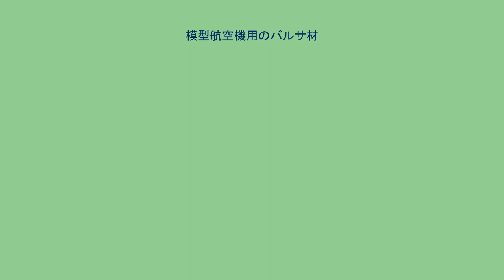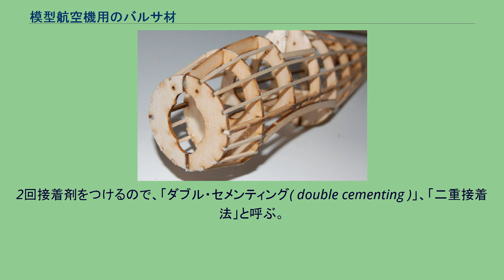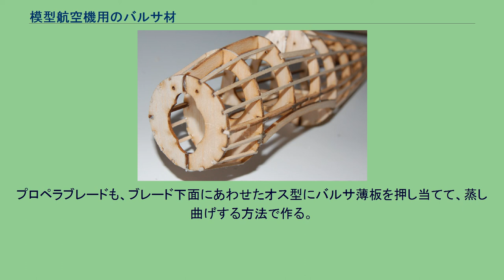模型航空機用のバルサ材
模型航空機 」 模型航空機用のバルサ材 バルサ材で作った模型航空機の骨組み 模型航空機用のバルサ材では、模型航空機に使われるバルサ材について記述する。
実物の航空機、建築、映画セット、浮きなどに利用されるバルサ材は、外形によって寸法や形が定められる充填材・整形材であるが、模型航空機用のバルサ材は構造材として使用され、曲げ・引っ張り・圧縮・ずれなどの負担する荷重に応じた強度によって寸法や形を決定される。
バルサ材は、軽くてやわらかい性質を生かした充填材・成型材として、建築、航空機（実機）、映画（セットや小道具）などに使われていたが、1920年代末に模型飛行機の構造材（荷重を負担する骨組み）に応用したところ、非常に好適であった。
以来、模型航空機をはじめとする小型の構造物の骨組みに利用されるようになった。
航空機の構造は、軽量で丈夫にするために薄板と細い棒材の組み合わせになる。
それに対応するために、模型航空機用バルサ材は定尺の薄板の形で市販されている。
その他のバルサ材は、荷重を負担させず、強度を必要とせず、ブロック（塊）状で販売・使用される。
市販棒材（角材）もあるが、板材を割って自作する場合が多い。
航空機の構造材は、軽量で丈夫であることが要求される。
模型機を製作するバルサ材のユーザーは、密度別に細かく分類し、場所や用途に応じて選別して使い分ける。
この使い分けによって、バルサ材だけで模型機全体を製作することが出来る。
バルサ以外の木を使う場合は、何種類かを組み合わせなければならない。
一種類の木材で機体全体を作成できれば材料調達と工作が簡便になるが、それには上記の分類と選別が前提となり、その技法が精密に発達した。
このようなシステムを持つことも「模型航空用バルサ材」の特徴である。
木材の強度はおおむね密度に比例する。
同じ強度を持たせるために、軽いバルサは太い材料を使うが、小さな構造物ではそのほうが扱いやすく、太さの微調整も容易である。
太く軽い材料ほど接合面が大きいので、接着力が強い。
製材や切削に当たっては、やわらかいので、かみそりの刃やカッターのような小さな刃物でも、大きな部品が加工できる。
このような利点がそろったために、模型機の材料に「バルサ革命」と呼ばれるほど急激に普及し、それに合わせて工作道具や接着剤まで一新した。
特性の測定と選別や、加工の技法についても同様である。
バルサ材は原木が生えていた場所や、成長時に経過した年月の気候の条件で、密度・強度のばらつきが生じ、市販材1枚の場所ごとにも品質が変動する。
従って、切断して加工する場合、どの板の、どの部分を、どの部品に使うか、あらかじめ選別する必要がある。
品質のバラツキは欠点ではあるが、選別をすることによって、例えば軽い材質と重い材質のものを、適材適所に使い分けることが出来る。
つまり、模型航空機におけるバルサ材は1材で広い用途をカバーできる汎用材である。
バルサ材は、模型店やDIY店で一定寸法の板材として販売されている。
最初の販売国がヤード・ポンド法のアメリカ合衆国やイギリスであったので、輸入品は長さ3フィート( 914㎜ )、幅3インチ( 76㎜) が基準で、厚さも1/32インチ( 0.8mm )、1/16インチ( 1.6㎜ )などインチの分割単位である。
日本ではメートル法単位で製材されているが、上記に近い寸法である。
バルサ材は同じ種類でも、重く強いものから軽く弱いものまでさまざまあり、その差は3倍に達する。
従って、異種材を使い分けるように用途によって比重を選択する。
そのために商品に密度の表示がある場合もある。
上記の理由で、ヤード・ポンド法が基準である。
次の区分に分けられ、模型機の機種や部分別に、区分呼称または密度数値によって使う材料が指定される。
（国産木材の密度g/立方cm：きり0.31、すぎ0.40、ひのき0.42、やまさくら0.67） 各種のバルサの強度（剛性、曲げ、圧縮）は、おおむね密度に比例している。
つまり、重量あたりの強度数値は、あまり差が無い。
スプルースなどの普通の木材（硬木）と比較しても同様である。
とくに重量あたりの剛性では、密度14ポンド/立方フィート（0.224g/立方cm）のハード・バルサ材は硬木類より30％も強く、より軽い材質のバルサも硬木を上回っている。
密度11ポンド/立方フィート（0.176g/立方）cm）のメディアム・バルサ バルサ材は加工が容易であり、専門工具を必要としない。
バルサが導入されてからは従前の硬い木材...